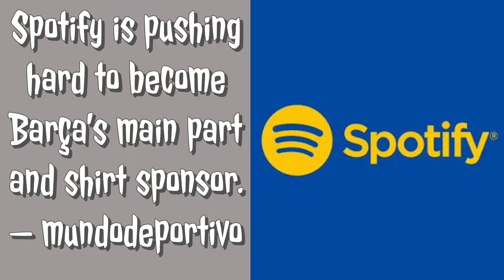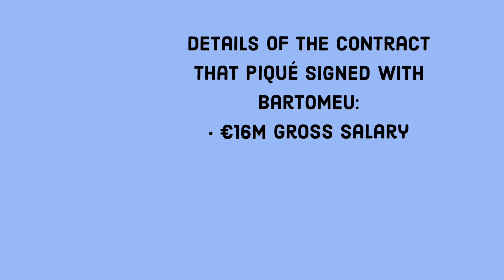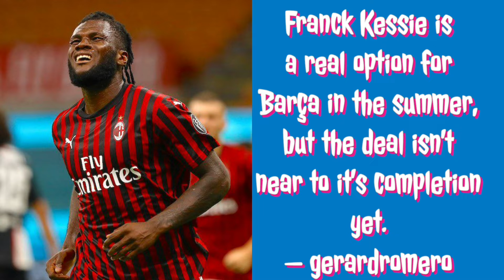FCB TRANSFER NEWS MORATA,FRANCK KESSIE,AZPILICUETA AND MORE FCB NEWS AND STORIES